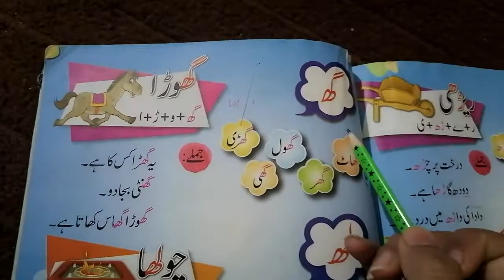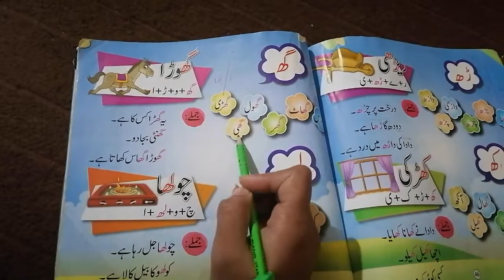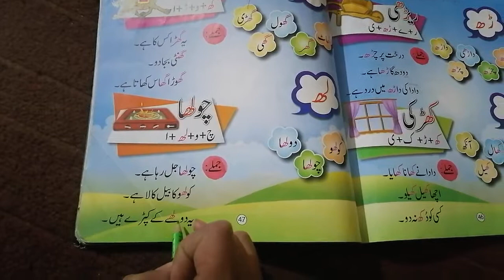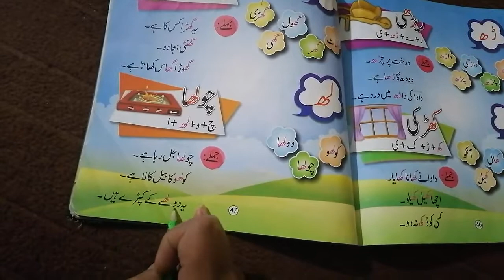M_III Mera urdu qiada lesson 24(28.1.2021)